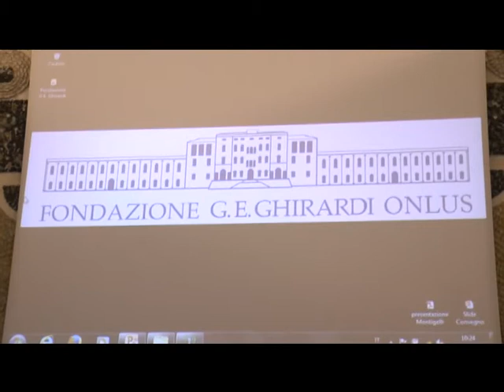A scuola di restauro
A Villa Contarini di Piazzola sul Brenta un convegno per illustrare la valenza dell'operato dell'Istituto per il Restauro Andrea Mantegna.